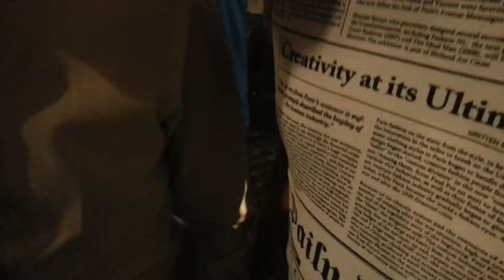7.9.2013 Party v Lisabonu 1